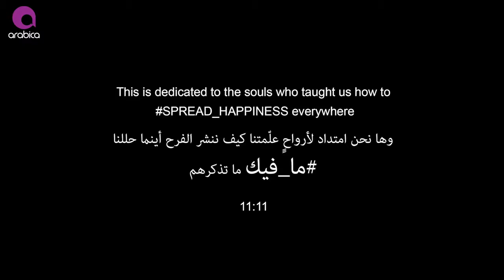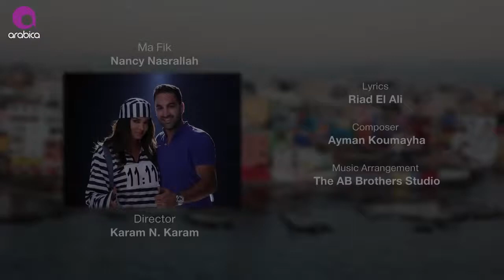نانسي نصرلله - مافيك -فيديو كليب Video clibe/Nancy Nasrullah _ Ma fek